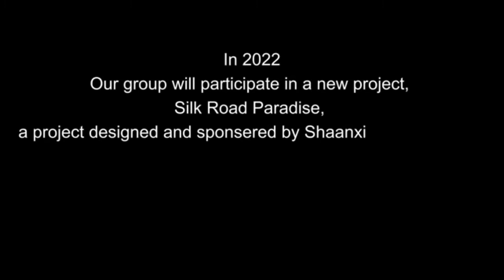Our Dream Project ! Biggest Indian Pavilion in Xi’an Shaanxi “अतुल्य भारत “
Biggest Indian pavilion in Asia at Xixian Shaanxi by UHM “Uttarakhand Hotel Management Co.,Ltd , it’s one of the biggest project where you can experience complete Indian culture under one umbrella : Indian yoga ashram , Indian museum Themed Cultural Restaurant, Indian handcrafts Shop, Street food , Indian variety of tea and Kashmiri woolen clothes etc